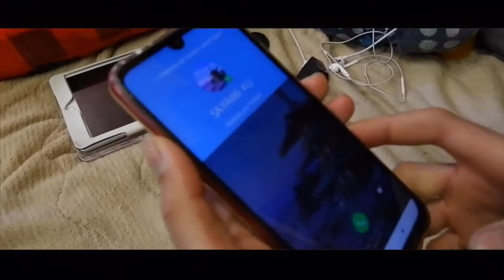vidio cowok bucin lucu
Hallo semuanya,selamat siang
Vidio kali ini saya pengen coba membuat vidio pendek
Karna ini masih pertama kali harap di maklumi yah hehehe

Ceritanya ini tentang laki laki yang ngomong gak bucin padahal di bucin banget wkwkwkw

Ouh iyah jangan lupa dukung terus yah chenel ini

Ouh iyah folow juga ig saya dan ig temen saya ini yah

Makasih buat kalian yang slalu dukung saya
Salam brooo